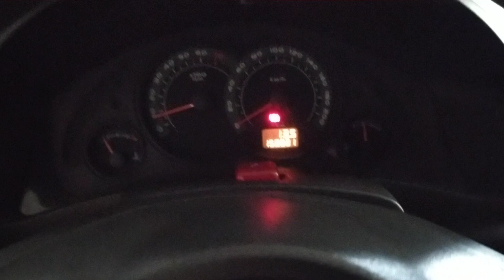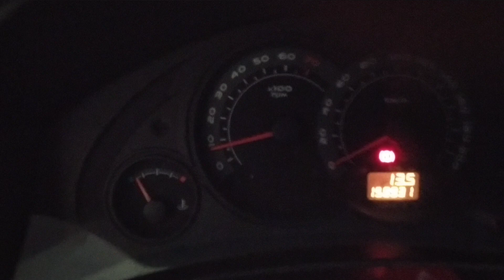aceleração falhando caindo a rotação ao solta a embreagem solução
carro fraco
falha na aceleração
caindo rotação ao solta embreagem
barulho no escapamento pipocando
sonda lambda
junta do motor
engrenagem da polia do virabrequim
saída em falsa de ar